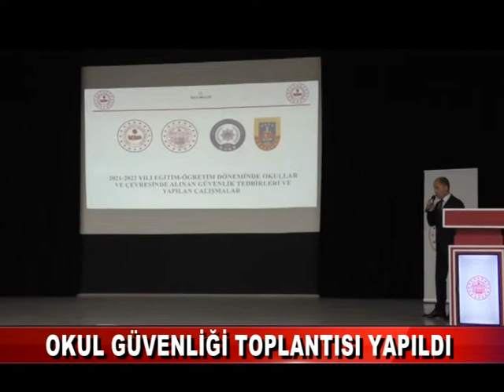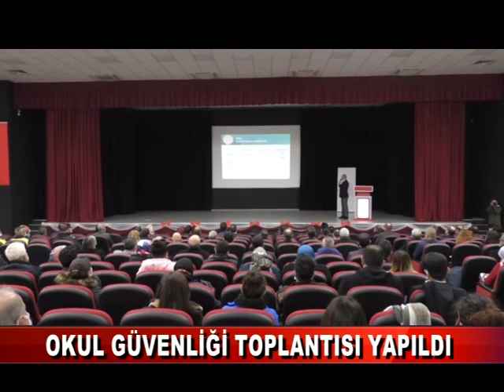OKUL GÜVENLİĞİ TOPLANTISI YAPILDI (11.02.2022)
Bolu Valisi Ahmet Ümit Başkanlığında 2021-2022 Eğitim Öğretim Yılı “Okul Güvenliği Toplantısı” yapıldı.